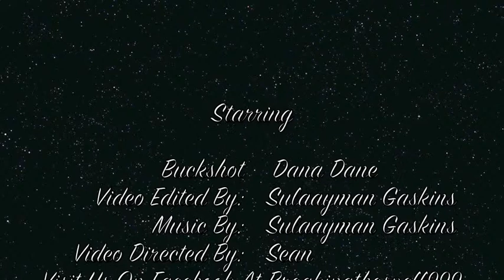Buckshot and Dana Dane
Buckshot, Dana Dane, L-Boggie and Aamun Jamaal Talk about the culture of hip hop today and Common Knowledge in the music industry.